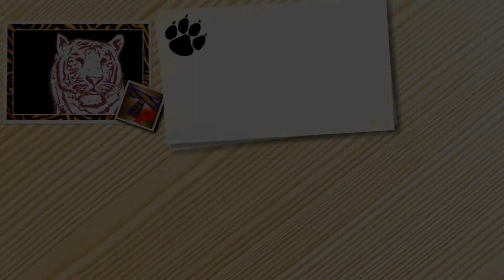Top 10 funniest video